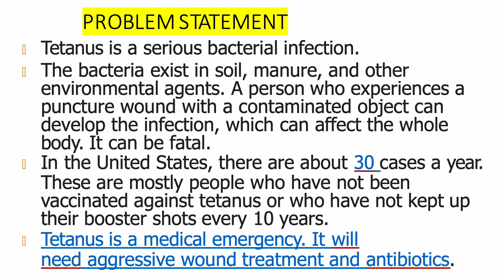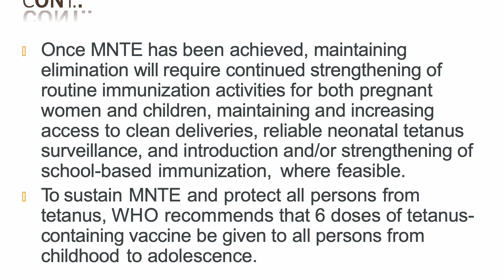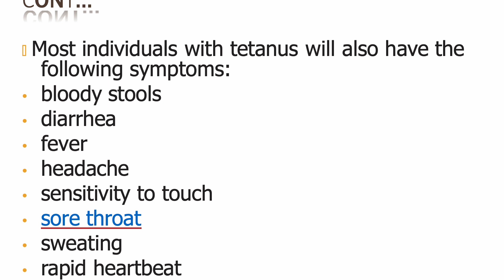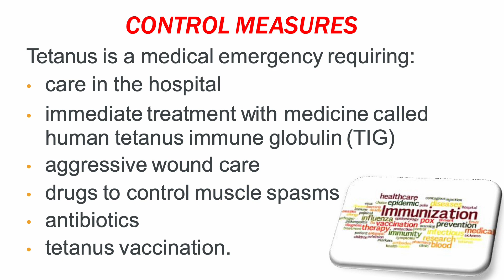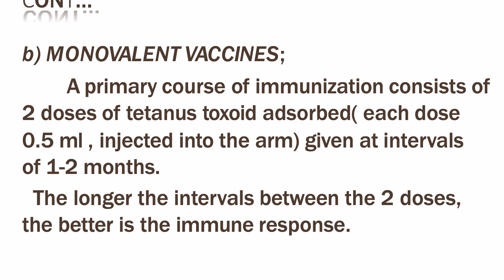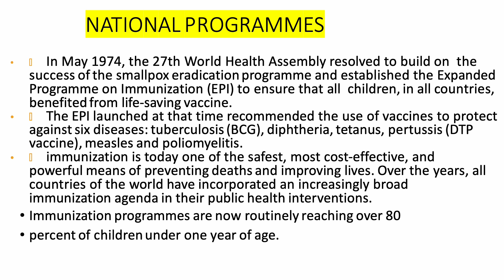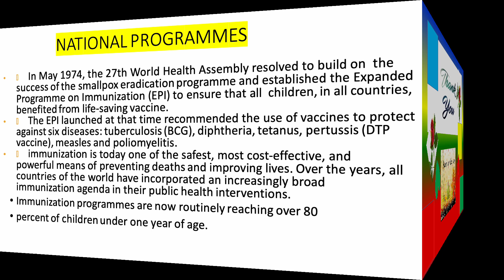EPIDEMIOLOGY OF TETANUS - definition , cause , transmission , management, preventive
Define
Explain epidemiological determinants
Describe the pathophysiology
Explain the management
Enumerate and explain preventive  interventions